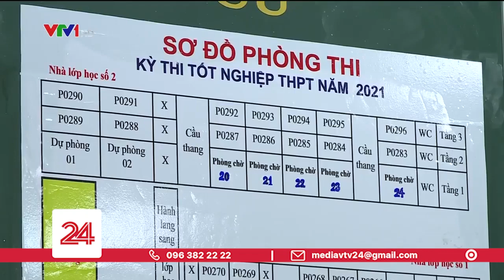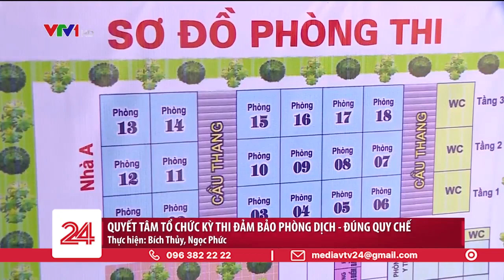Quyết tâm tổ chức kỳ thi đảm bảo phòng dịch | VTV24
Bắc Ninh đang nỗ lực tổ chức kỳ thi tốt nghiệp THPT 2021 đảm bảo an toàn, nghiêm túc, khách quan và đúng quy chế. Công tác chuẩn bị càng được kiện toàn hơn nhận được ý kiến từ đoàn thanh tra Bộ Giáo dục & Đào tạo.